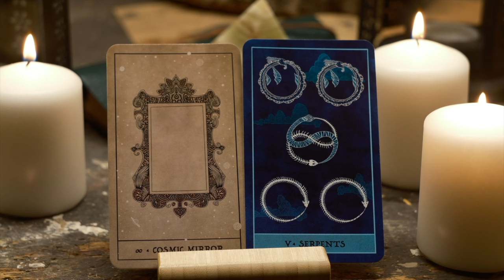angels are saying "listen to this message BEFORE tomorrow...